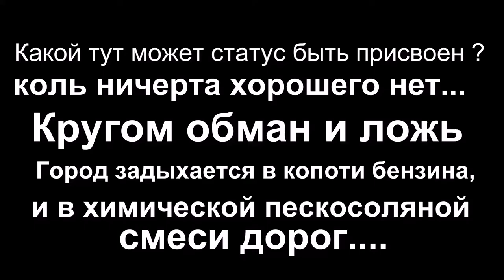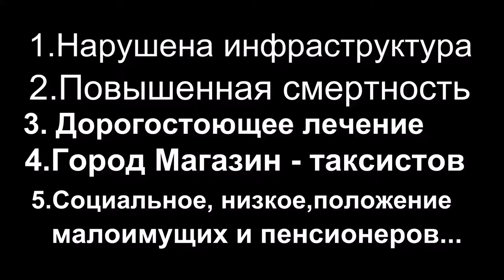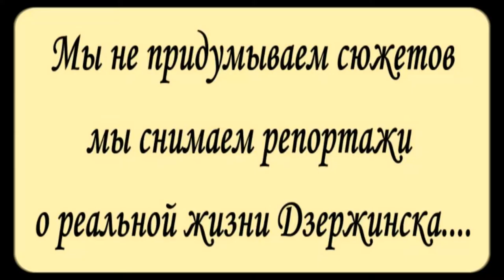В городе Дзержинске - Песни под гитару - Алексей Доктор Леший - бард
Мы благодарим за поддержку этого проекта Всех - кто не остался в стороне в первую очередь сообщество единомышленников,друзей,коллег,и.т.п.
Автор исполнитель своих песен и стихов а так-же многих,музыкальных видео проектов - Алексей Доктор Леший.

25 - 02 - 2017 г